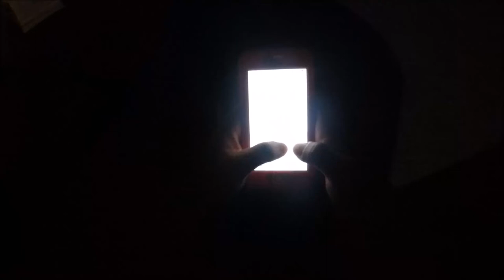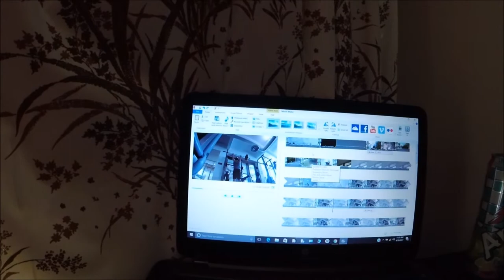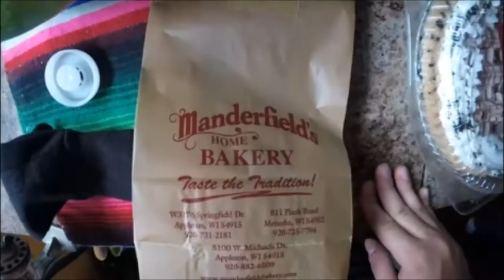Best Bakery In The World!!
Honestly it is the best bakery in the world! Shout out to Manderfield's Bakery!